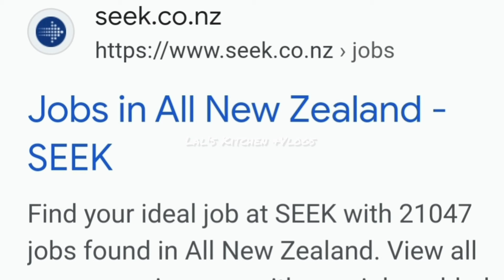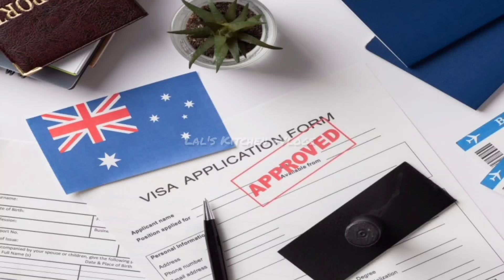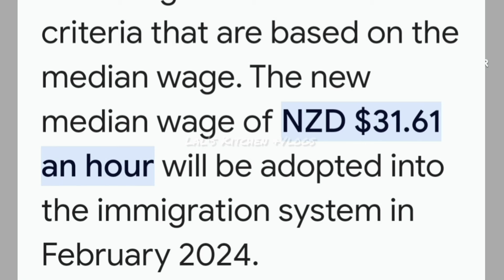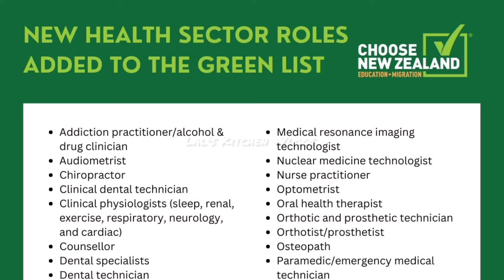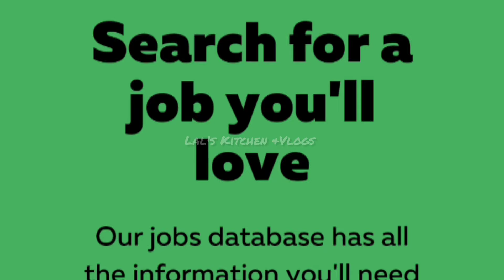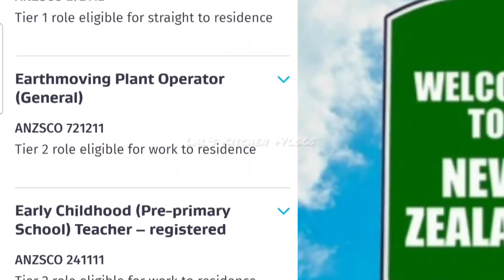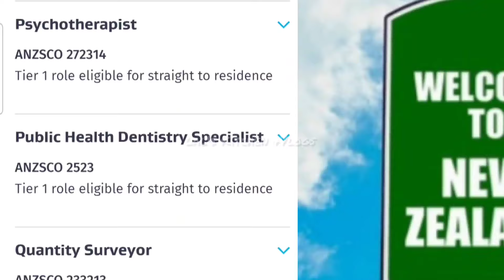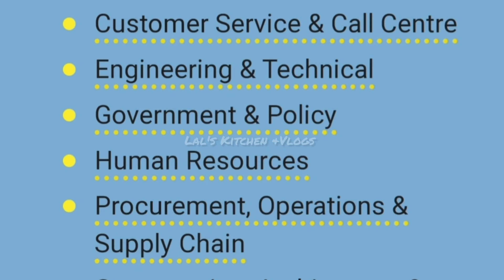NewZealand Free Work Visa 2024/ 80K+ Job Vacancies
New Zealand Free Work Visa 2024/ 80K+ Job Vacancies

Want to work and live in New Zealand? With over 80K+  job vacancies, New Zealand needs workers! This step-by-step video guides you through finding a job, optimizing your resume, applying for roles, approaching recruiters, getting a work visa, and relocating to beautiful NZ.

Whether you're a skilled professional or unskilled worker, New Zealand has opportunities for you. Follow this guide to land your dream job and get that work visa in 2024!

Useful Links:

New Zealand Job Websites:
Seek.co.nz
Nz.jora.com
Trademe.co.nz
Indeed
Google Jobs
Glassdoor

Check if an employer is accredited